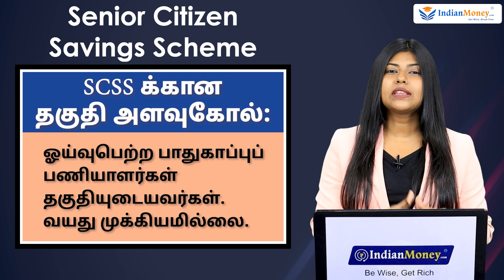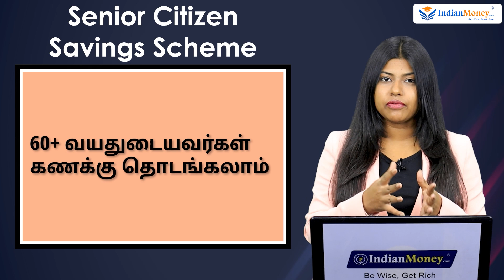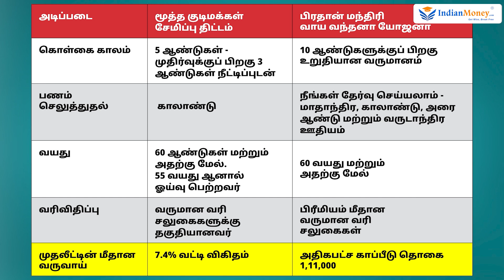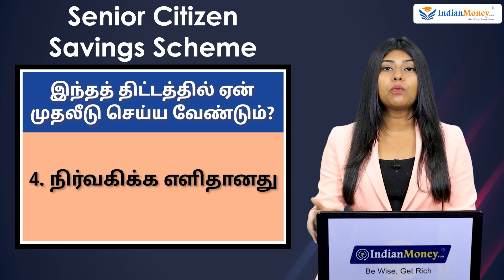SCSS Scheme in Tamil - How to Apply for Senior Citizen Saving Scheme? | Bala Saraswathi